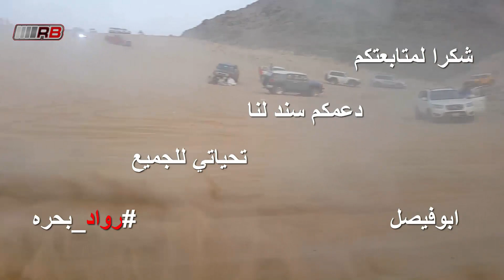عودة الوحش ولله الحمد RB 223 رواد بحره